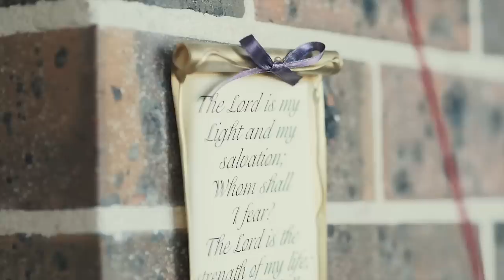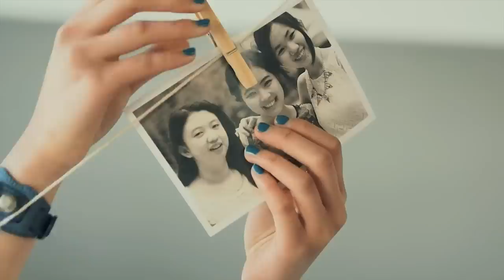Mujizat Ada Bagiku - Olivia Prabowo ft. Ryan Winata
Lagu Rohani: Mujizat Ada Bagiku
Olivia Prabowo ft. Ryan Winata
Cipt. Chandra Hadinata
Album Almighty God
Impact Music

Bait:
Saat kumerenungkanMu
Melihat perbuatan tanganMu
Terkadang ku tak mengerti
Mengapa semuanya terjadi

Kau berkata "Jangan takut!"
Sbab Engkau selalu menyertaiku
Membimbingku lalui semua
Jadikanku lebih dari pemenang

Reff:
Yesus Kau yang menjaga hidupku
Tak pernah Kau lalai sedikitpun
Dalam lembah kekelamanku
kupercaya Kau besertaku

Meski ku tak melihat jalanMu
Meski ku tak mengerti caraMu
Namun satu hal yang kupercaya
MujizatMu ada bagiku